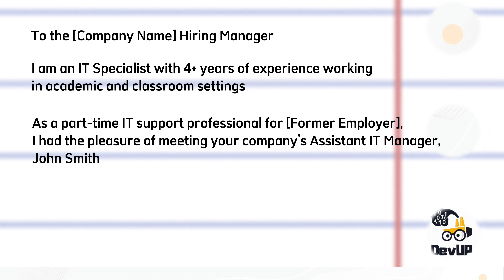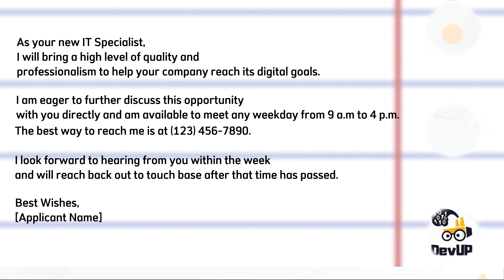Cách viết cover letter | Phát triển nghề nghiệp cùng DevUP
Phát triển nghề nghiệp cùng DevUP là series mang đến cho bạn những kinh nghiệm và hướng dẫn để thành công trong ngành IT.
Trong video này, hãy cùng tìm hiểu về cách viết một cover letter nhé!